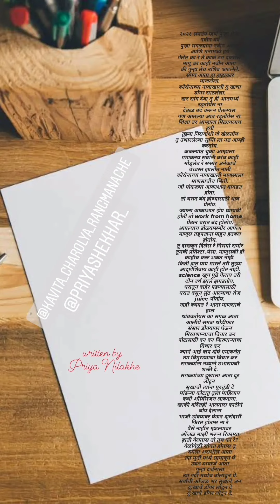emotional love kavita corona #2021 #2022 newyear2022 god miracal happiness happinessback